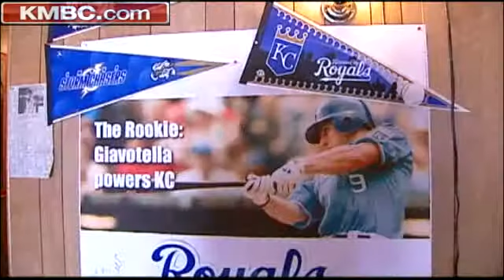New Orleans Has Eye On Royals Prospect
New Orleans has a few more Royals fans than normal these days because homegrown second baseman Johnny Giovatella is moving up the minor league system. KMBC 9's Cliff Judy reports.